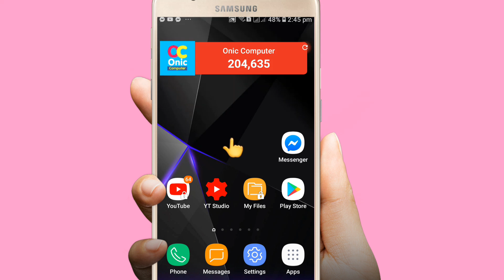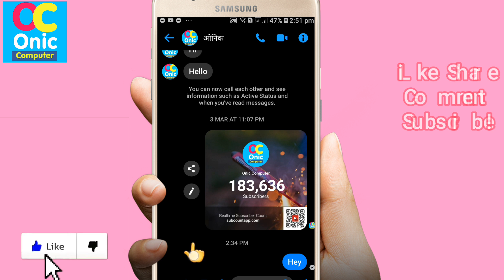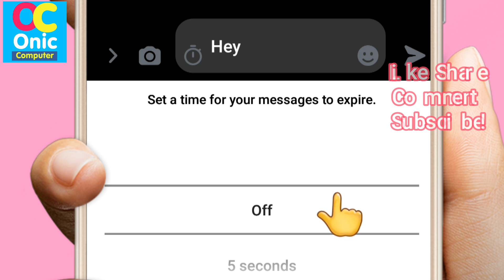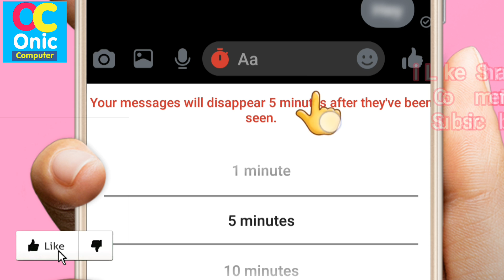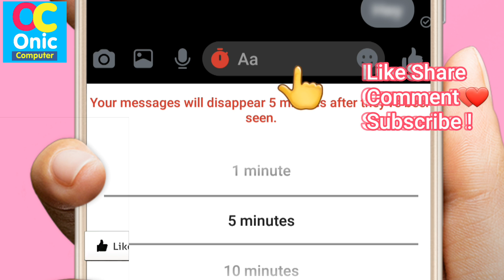फेसबुक म्यासेन्जरको महत्वपूर्ण Chat सेटिङ्स | Messenger Useful Hidden Tricks in Nepali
Hi Guys !
Messenger Useful Hidden Tricks in Nepali
Facebook Messenger Important Chat Settings in Nepali
Messenger Tips and Tricks in Nepali
Facebook Messenger users must know this secret conversation feature in Nepali
👉How To Learn English Easily ?
👉Robot Sophia in Nepal
👉Some Popular Videos in Channel
5. Your Name in Voter List
7. Type in Nepali on Mobile
9. Pay Electricity Bill From eSewa
10. Your Mobile Original or Duplicate